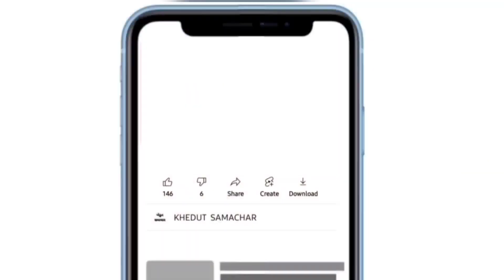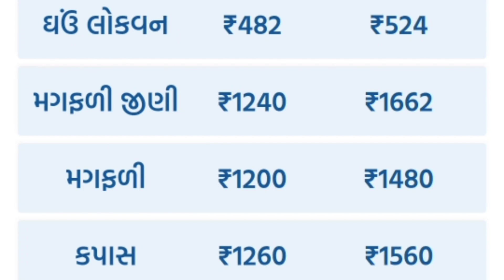commodity prices 26.09.2023 rajkot marketing yard na bhav|saurashtra aajn bajar bhav|commodity price